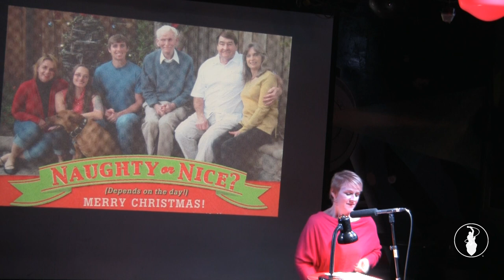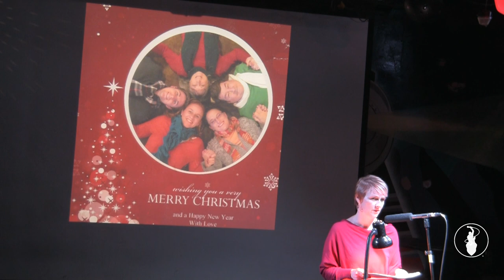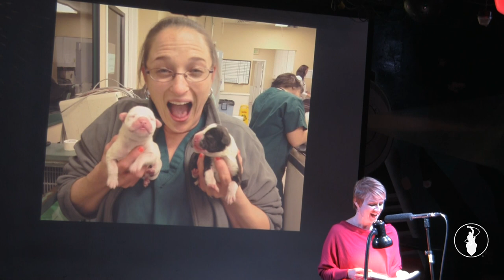Tiffany Tang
Performances from the December 2014 VAMP Storytelling Showcase, "Home for the Holidays, Vol 5". Recorded at the Whistle Stop in San Diego, CA. So Say We All.